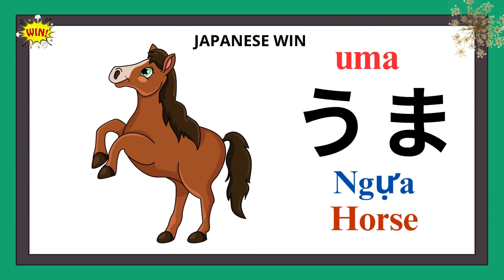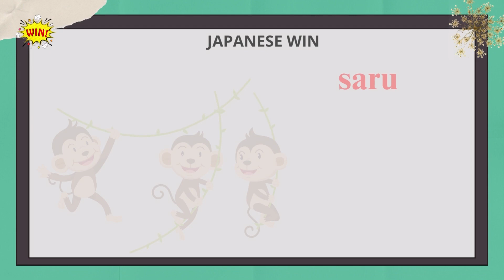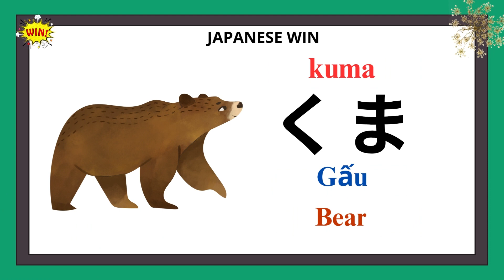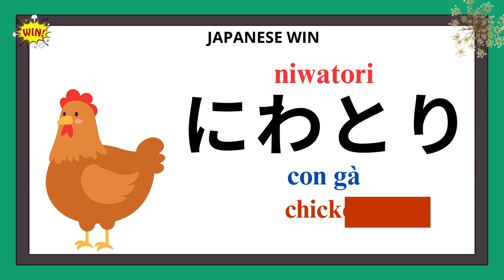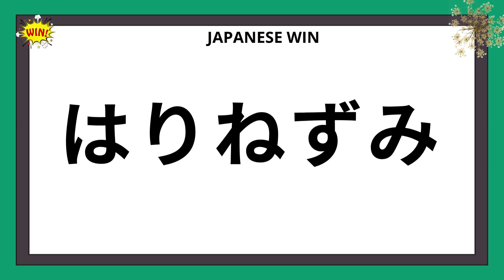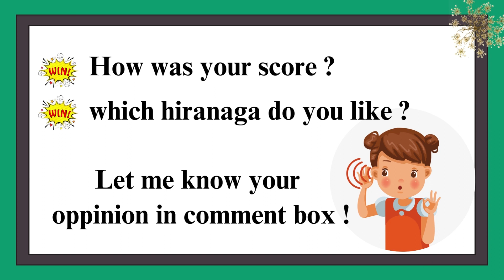【HIRAGANA READING】 LESSON ANIMAL | JLPT JAPANESE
In this video, we're providing you with a lesson on the Japanese syllabary animal, hiragana. This video is designed to help you learn the Hiragana characters, and is designed for intermediate to advanced students of Japanese. This lesson is part of our JLPT Japanese course, which is designed to help you learn Japanese in a fun and engaging way.

If you're looking to brush up on your Japanese reading skills, then this lesson is for you! We'll be learning how to read the hiragana for animal , and by the end of this lesson, you'll be able to read this hiragana easily and without difficulty!